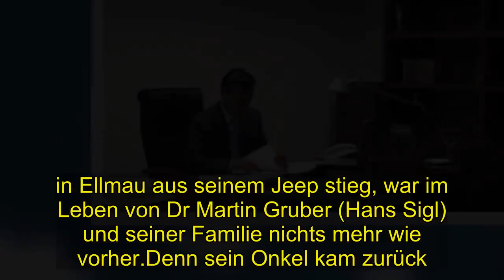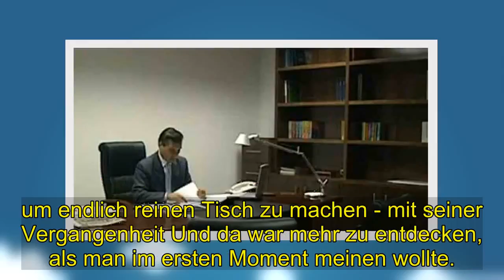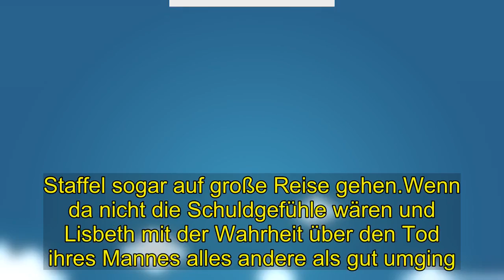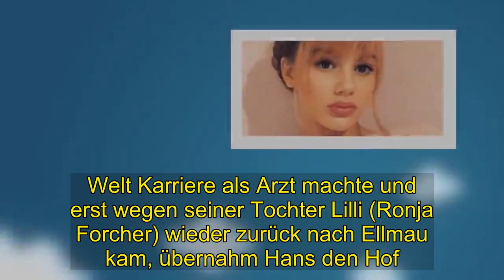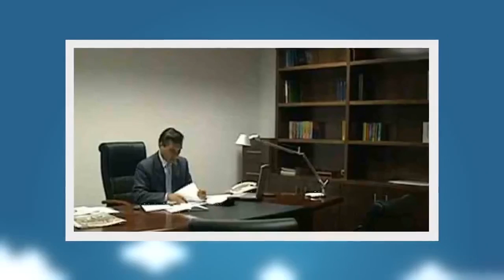Hot | Der Bergdoktor : Kann Ludwig der Vater von Martin sein? Ist Ludwig der Vater von Martin?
Die 12.Staffel „Bergdoktor“ endete mit einem großen Fragezeichen.Es gibt so einige offene Fragen. Die Nachricht, dass Ludwig in der nächsten Staffel nicht mehr dabei sein soll, überrascht – und die Fan-Theorien überschlagen sich. Er hat es geschafft, das ganze Leben der Familie Gruber auf den Kopf zu stellen.Als Ludwig, gespielt von Christian Kohlund (68). in Ellmau aus seinem Jeep stieg, war im Leben von Dr Martin Gruber (Hans Sigl) und seiner Familie nichts mehr wie vorher.Denn sein Onkel kam zurück. um endlich reinen Tisch zu machen - mit seiner Vergangenheit Und da war mehr zu entdecken, als man im ersten Moment meinen wollte.. Denn Ludwig hatte eine Affäre mit seiner Schwägerin Lisbeth (Monika Baumgartner). Die beiden waren verliebt und obwohl er versprochen hatte, es seinem Bruder nicht zu sagen, verriet er es ihm auf einer gemeinsamen Bergtour. Nach einem Streit stürzte der Vater von Martin und Hans Gruber ab und da Ludwig schwieg, kam das Geheimnis nie ans Licht. Bis jetzt.Nicht nur die Zuschauer waren überrascht, dass Lisbeth eine Affäre hatte, selbst die Schauspieler waren erstaunt. wie Barbara Herrschbach unten im Video verrät:  Von ihren Gefühlen übermannt wollen Lisbeth und Ludwig im Finale der 13. Staffel sogar auf große Reise gehen.Wenn da nicht die Schuldgefühle wären und Lisbeth mit der Wahrheit über den Tod ihres Mannes alles andere als gut umging. Doch es gibt auch so einige Fans, die einen ganz anderen Ausgang der Geschichte sehen. „Ich bleibe dabei.Ludwig ist der Vater von Martin“, kommentierte ein Fan auf der Facebook-Seite der Serie. Ein möglicher Grund: Die Gruber-Jungs sind schon immer grundverschieden.Während Martin in der großen weiten . Welt Karriere als Arzt machte und erst wegen seiner Tochter Lilli (Ronja Forcher) wieder zurück nach Ellmau kam, übernahm Hans den Hof. liebt sein bodenständiges Leben als Bauer und gerät immer wieder mit seinem Bruder aneinander . Der einzige Haken an dieser Theorie.Hans ist jünger als Martin.Es ist sehr unwahrscheinlich.  dass Lisbeth kurz nach ihrer Hochzeit schon ein Verhältnis mit ihrem Schwager angefangen hat, um dann noch ein Kind von ihrem Mann zu bekommen. Hans könnte allerdings durchaus der Sohn von Ludwig sein.Ob diese Fan-Theorie jemals aufgelöst wird, bleibt fraglich. denn angeblich bestätigte das „ZDF“ gegenüber dem Magazin „Liebenswert“, dass Christian Kohlund in der 13. Staffel nicht mehr dabei sein wird.Frauen hatte der Bergdoktor schon so einige an seiner Seite. Doch vor allem Anne (Ines Lutz) scheint Martin nie aus dem Kopf zu gehen.Immer wenn er sich in eine neue Frau verliebt. aktuell die hübsche Apothekerin Franziska (Simone Hanselmann), taucht seine alte Liebe wieder auf Und weil er es einfach nicht lassen kann. muss er sich natürlich auch um Annes Wohl kümmern Das hat sich ausgezahlt: Die hübsche Bäuerin wird den Gruberhof pachten. nachdem Hans endlich mehr Zeit für seine Familie mit Susanne (Natalie O‘Hara) haben will. Hält Franziska es aus, dass Anne wieder so